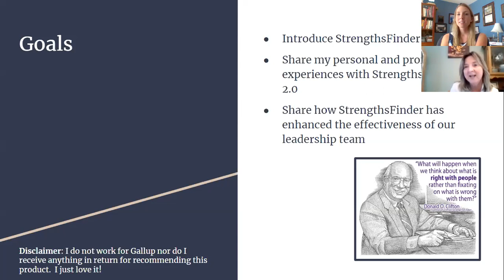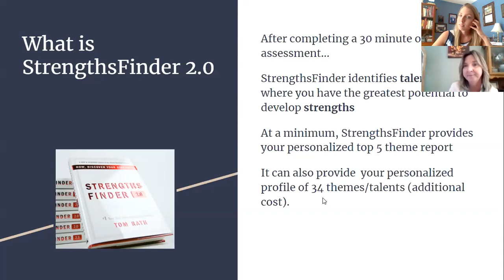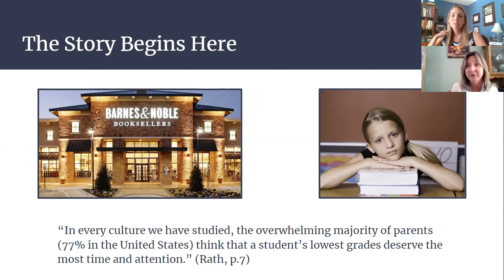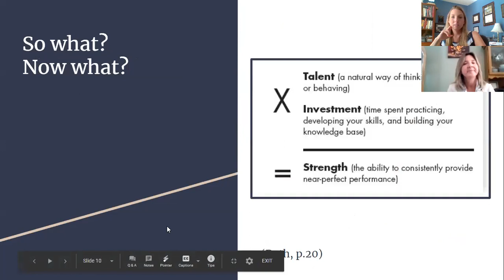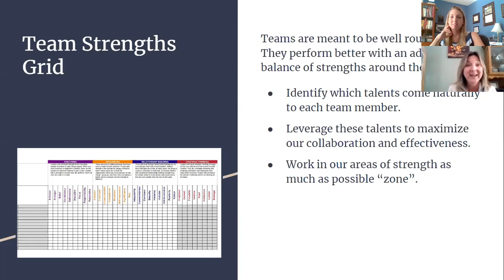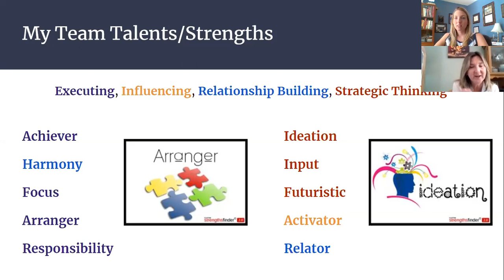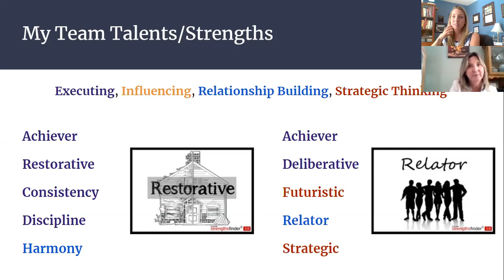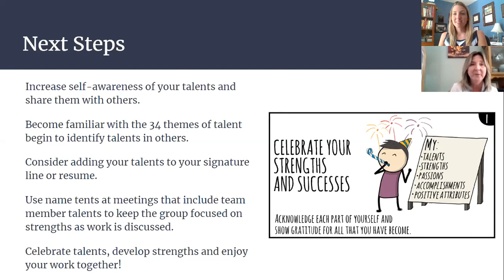STRENGTHSFINDER 2.0 IN THE WORKPLACE: Chantal Alcox, Heron Pond Elementary School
Chantal Alcox, M.Ed. is a newly retired elementary classroom teacher (14 years) and administrator (16 years) from Heron Pond Elementary School in Milford, NH. Chantal joins the MINTS series to introduce the StrengthsFinder 2.0 book and assessment and to help educators identify talent in leadership teams to enhance collaborative work. Chantal shares examples from her own administrative team and explains how each person's strengths contribute to the greater good.